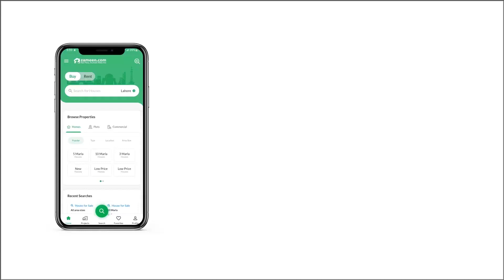5 KANAL RESIDENTIAL PLOT FOR SALE IN GREENS GULBERG ISLAMABAD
Features
- Block D - Size 5 Kanal - Develop Possession
- Plot No. 581 Series
- Heighted Location - Solid Land - Prime Location

- This plot is available for sale in Gulberg Greens, Gulberg